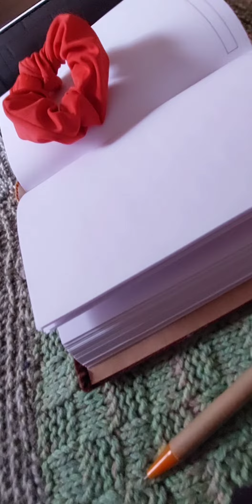Que puedo hacer si tengo un bloqueo creativo? ✨️🫰 - Herramientas Video completo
Déjame en los comentarios que tipo de actividad realizas tu cuando estas bajo bloqueo o estrés.